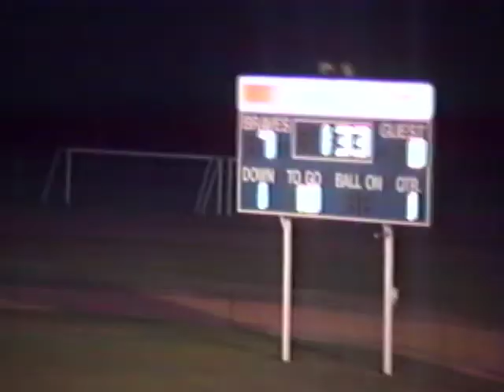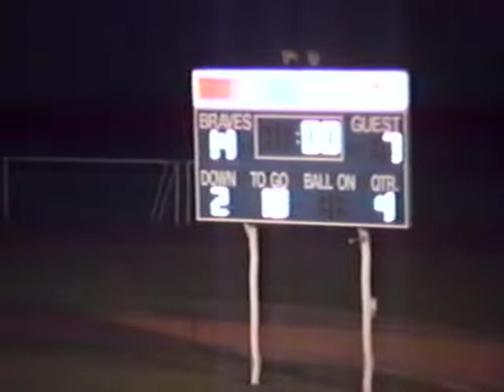1993 vs Marlboro